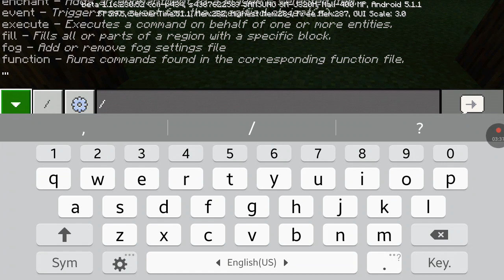chit qilishni òrgandik Uzbek tilida